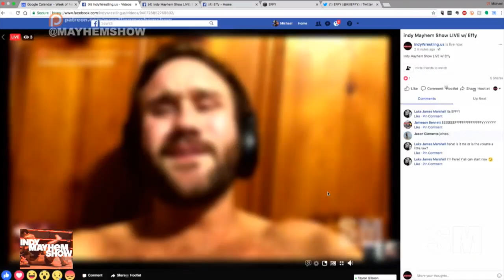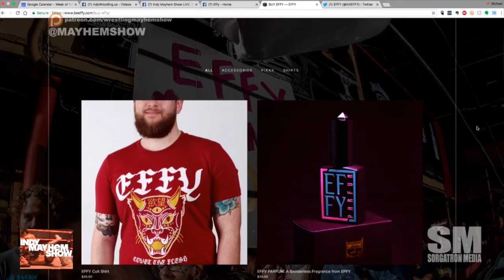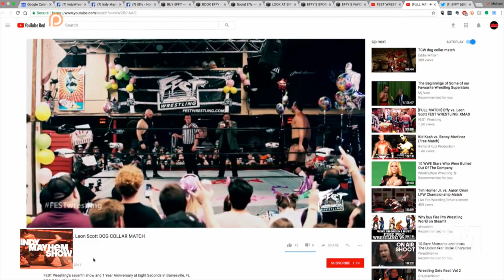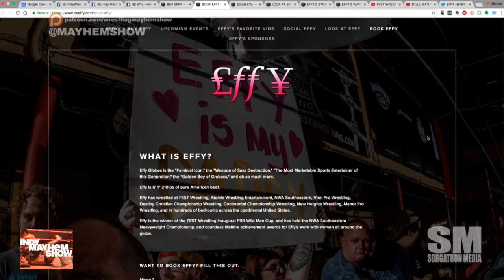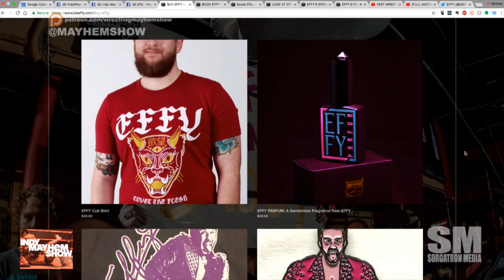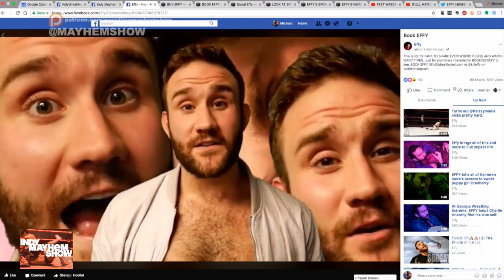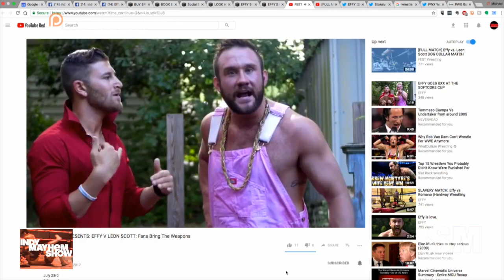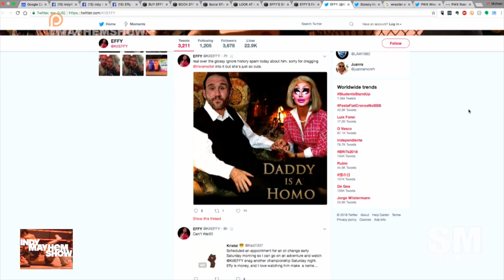Indy Mayhem Show 199: Effy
This week Effy gives the show an Effication.  We talk about his persona and getting into wrestling as a gay man, getting reactions, marketing, his merchandising and sponsorship strategies and more! (NSFW)